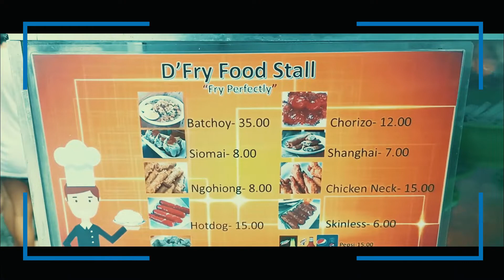D'FRY FOOD STALL l STREET FOOD + TUSLOB BUWA l FOOD REVIEW l WITH KALAAGAN FRITZ l KHEN l BRYAN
D'Fry Food Stall Street Food + Tuslob Buwa Food Review with Kalaagan Fritz, Khen & Bryan of Laagan sa Sugbo. Lami kaayo ilang mga street foods labi na gyud ilang tuslob buwa.  Dili lang kay mabusog mo ug kinaon. Mabusog sad mo ug kinatawa!
Watch until the end. Hope you like it.

Kumu: Shik Cui
Lyka: Shik Cui / Shikoi
Wesing: Shik Cui